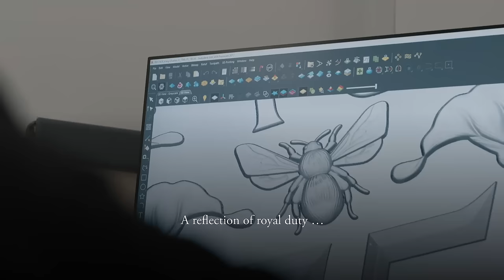The Royal Mint's 2023 Annual Sets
Celebrate a new chapter in numismatic history with the 2023 Annual Sets, the first to feature the new obverse of His Majesty The King.

The 75th Birthday of His Majesty King Charles III
75 Years of the National Health Service
The Centenary of Flying Scotsman
75 Years of the Windrush Generation
The Life and Work of JRR Tolkien